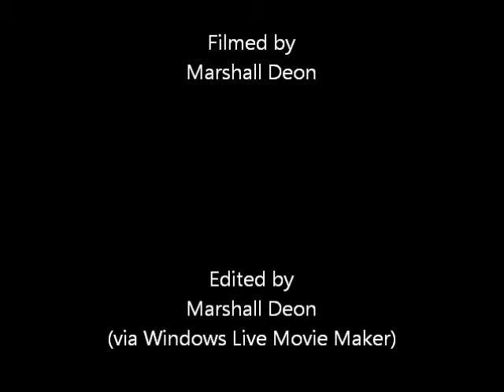Norwood Beach Skatepark Video #16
I'm FINALLY done with those CreepyPasta videos and maybe I'll do more of them next year, but anyways back to the skate video scene.  This is probably the first (and hopefully the only) "Underground" video of the Norwood Beach Skatepark Video Series, due to the ramps being taken down over the summer of insurance reasons.  In this video, I did not get that Half-Cab over the grind rail in the pervious video of the series so I decided to try it again and will I succeed this time?  I also have been doing a little bit foot-planting and freestyle tricks and doing more ditch skating.  So I wanted to take the opportunity of having nice-weather get some footage for one last skate video of the year before winter comes...

I picked the song (I Die in Degrees by All That Remains) from Audioswap, located in the YouTube Video Editor.

(Other Social Media Coming Soon)